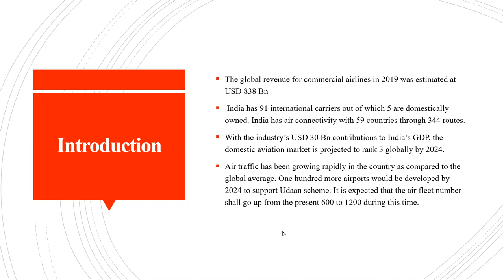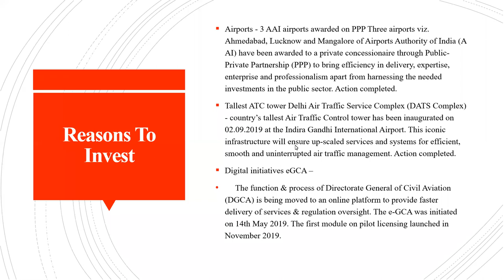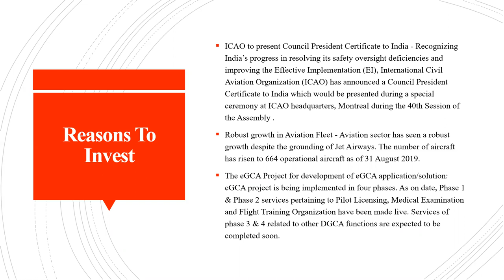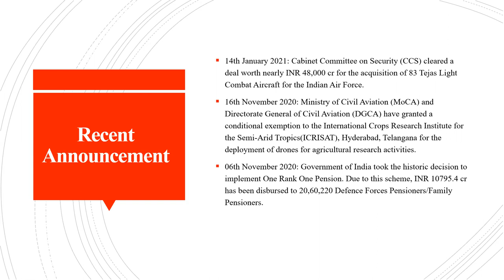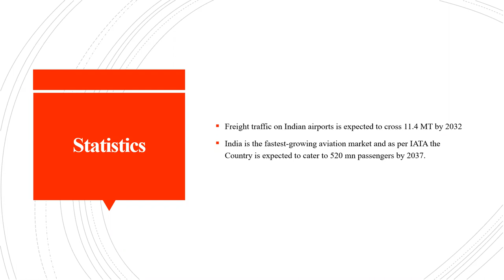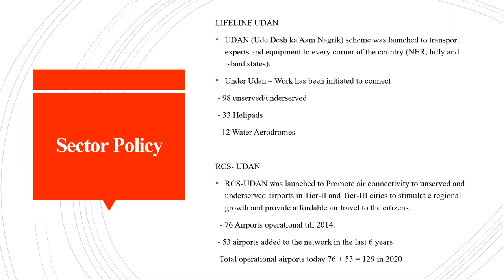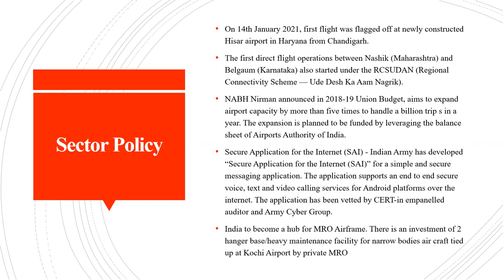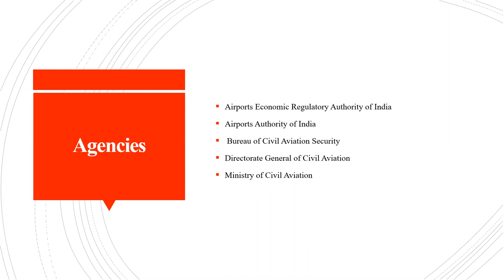Make in India Initiative Series Chapter 2- Aviation Sector